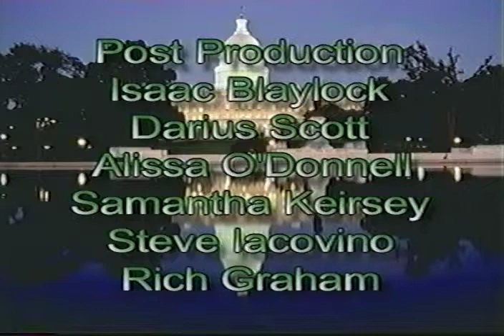2007 Norristown Municipality Living The Dream Award MLK Day part4